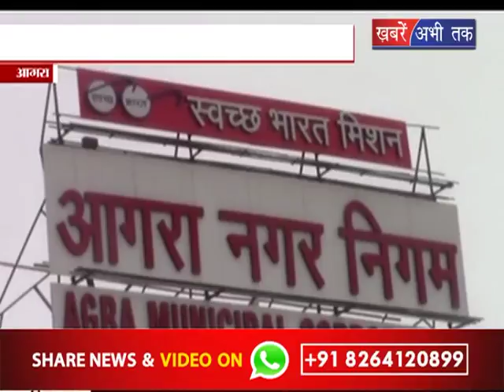योगी सरकार के दावे फेल || Khabrain Abhi Tak Live